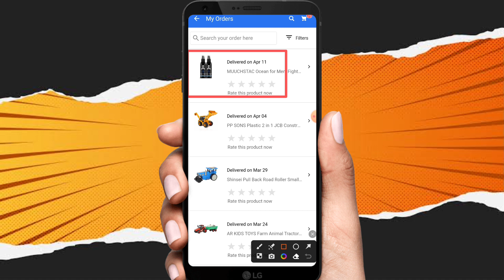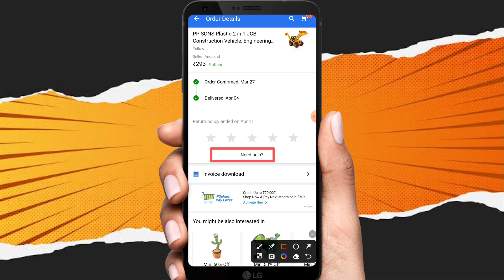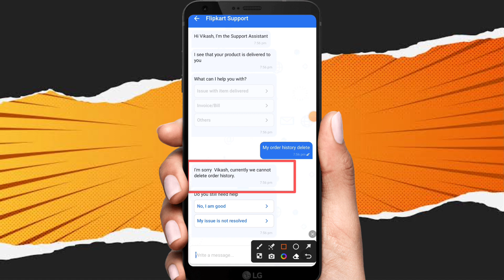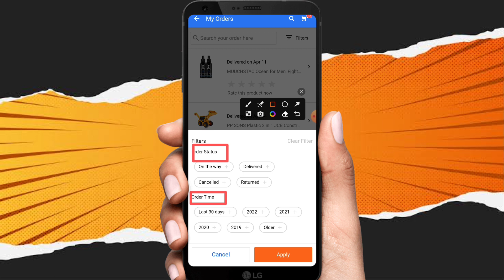Flipkart order history delete kaise kare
Hello friends I am Vikash Prajapati aapka hamare is Prajapati tricks youtube channel par welcome hai Maine is video me Flipkart order history delete kaise kare | Flipkart order history delete | ke bare me bataya hai

Video Topic;
Flipkart order history delete,
Flipkart order history delete karne ka tarika,
Flipkart order history delete kaise kiya jata hai,
Flipkart order history delete kis tarah kar sakte hai,